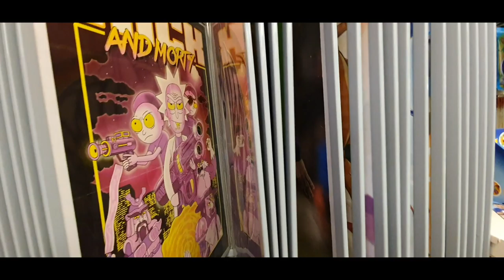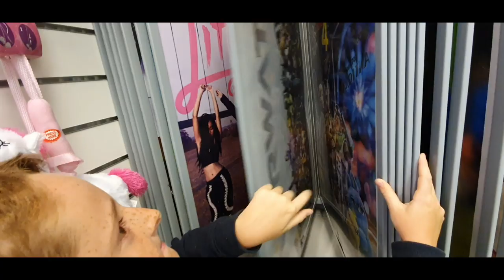Shopping & Last day | Day 7